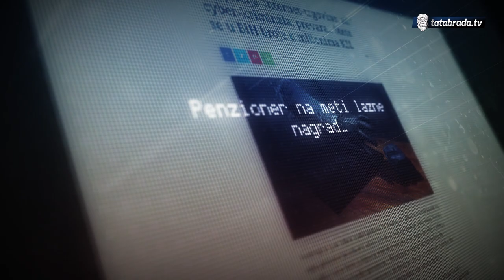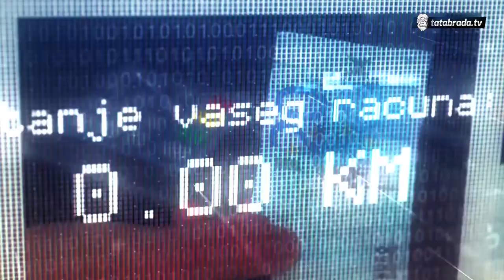Mnogi su se ''upecali'' i ostali bez novca! Znate li šta je PHISHING - najčešća online prevara!?